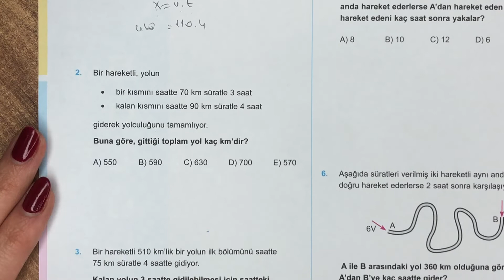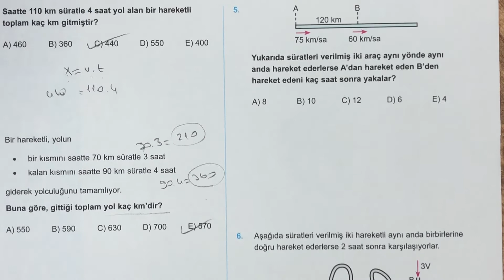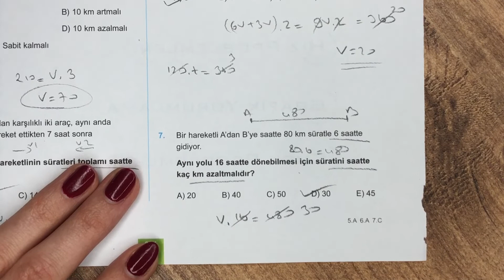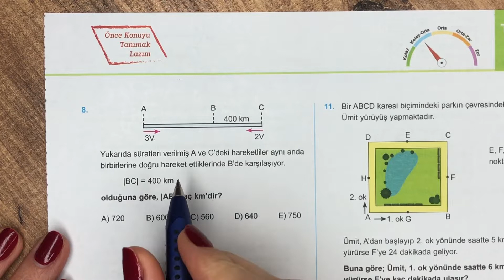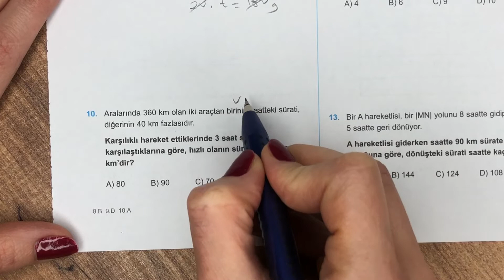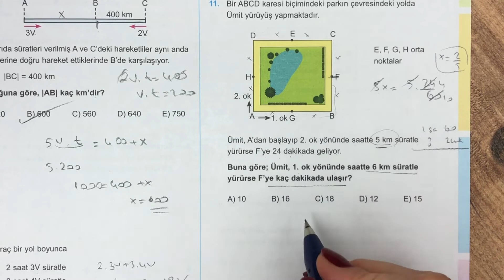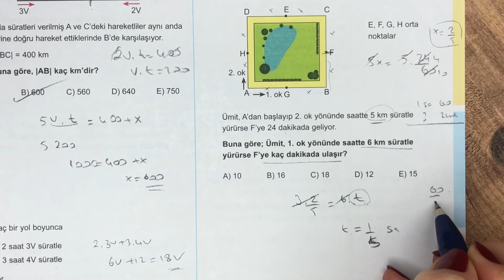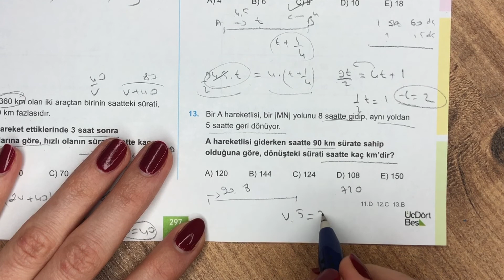(2022)345 TYT MATEMATİK | HIZ PROBLEMLERİ TEST-1 | yks2022 tyt2022 2022tayfa #345